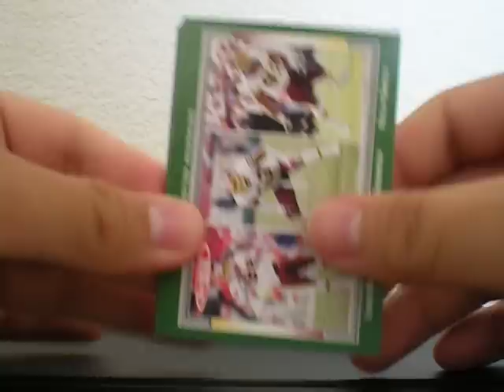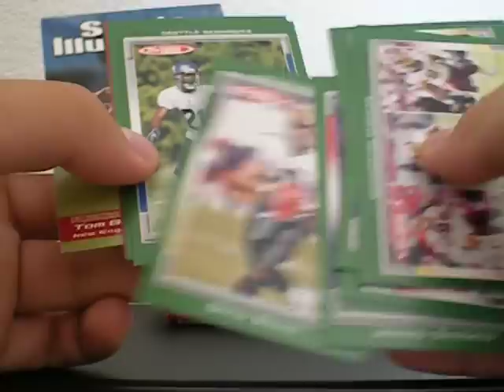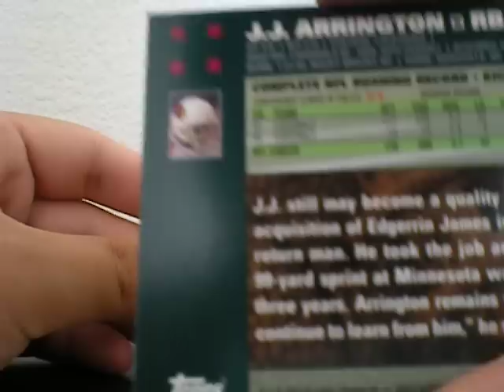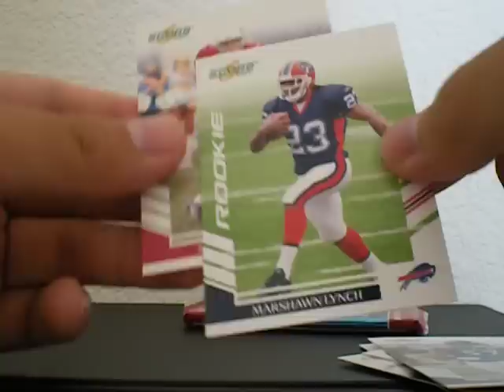Random Retail Pack Breaks - Part 2